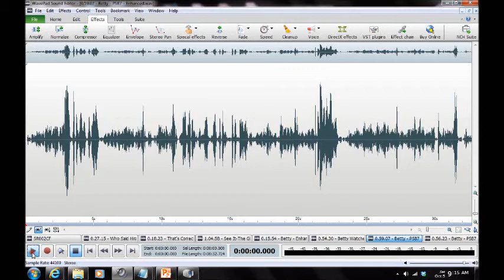[HAUNTING] in Anne Arundel County 2013/Arnold MD ("Get Out The Hall Betty")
RTC ("Get Out The Hall Betty") captured by Maryland Paranormal Research ® at a private residence [Arnold MD] Jul 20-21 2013. Multiple possible entities in RTC/PSB7 asks another presence to not block the doorway ("Get Out The Hall Betty").  Audio was captured on a Zoom H2N Handy Recorder, MACKIE 1202-VLZ3 Mixer, and BEHRINGER XM1800 Dynamic Microphones. [AUDIO ENHANCED][HEADPHONES RECOMMENDED].